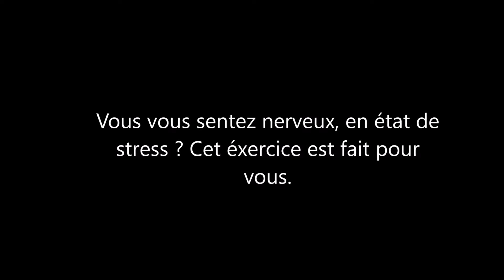Détente en moins de 5 Mins. "Art de Vie"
Exercice contre le stress.